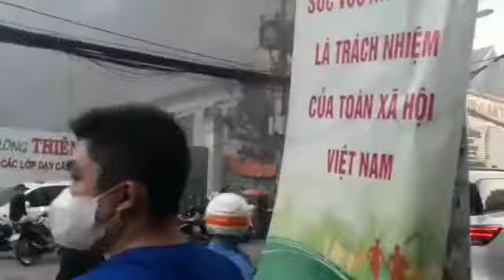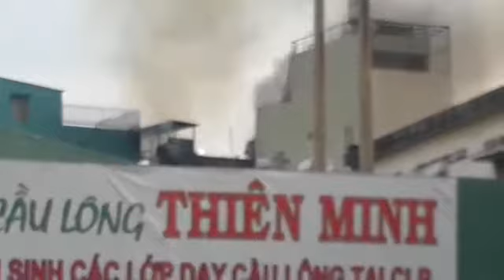cháy lớn tại quận 11_ 8 người thương vong đâu lòng